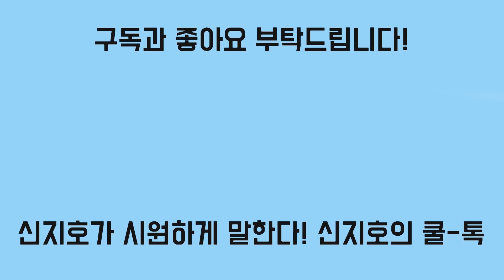[신지호의 쿨-톡] 서울중앙지검, 김삼석 월북회유 사건 수사 착수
회계부정 사건보다 파장 클 듯